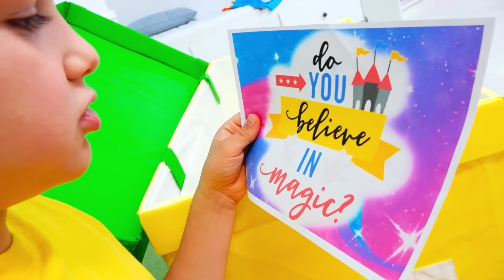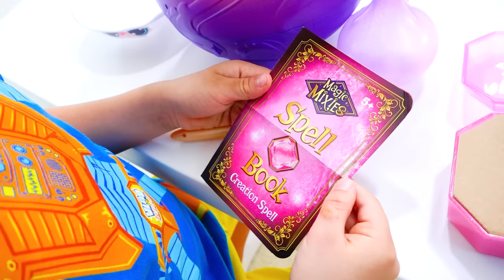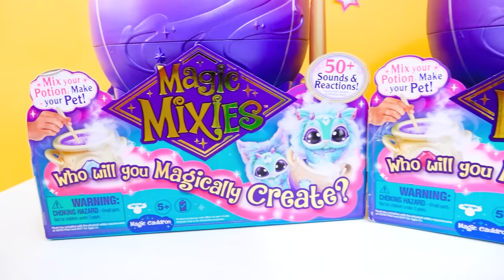Vlad i Niki pokazują magiczne sztuczki i tworzą nowe zabawki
Rodzice, wasze dzieci mogą doświadczyć cudu prawdziwej magii dzięki Magic Mixies
Magiczny kocioł. Zobacz, jak ich wyobraźnia ożywa, gdy używają specjalnej różdżki
i magiczne składniki do zmieszania mikstury, która tworzy PRAWDZIWĄ Mgłę i słodką, w pełni
interaktywny futrzany przyjaciel! Zawiera ponad 50 dźwięków i reakcji, które mogą tworzyć
prawdziwa magia zdarza się raz po raz. Nie czekaj, najprawdopodobniej to będą wakacje
sortuj po zabawce.